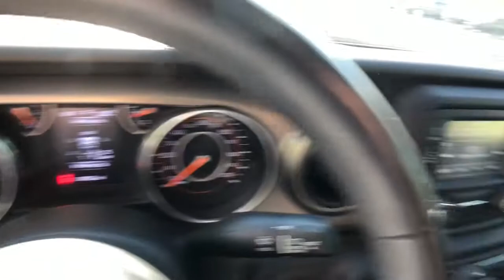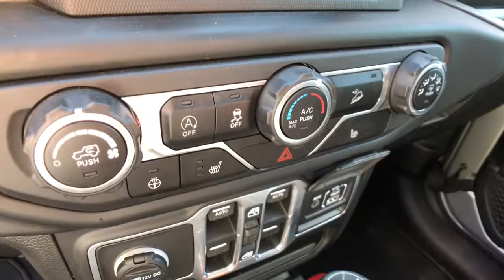2018 Jeep Wrangler Rochester Hills, Troy, Pontiac, Sterling Heights, Auburn Hills, MI 210506T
Billet Silver Metallic Clearcoat Used 2018 Jeep Wrangler available in Rochester Hills, Michigan at Rochester Hills CDJR. Servicing the Troy, Pontiac, Sterling Heights, Auburn Hills, MI area.
2018 Jeep Wrangler Unlimited Sport - Stock#: 210506T - VIN#: 1C4HJXDG1JW150567

Recent Arrival! 2018 Jeep Wrangler Unlimited Sport Billet Silver Metallic ClearcoatbrbrRochester Hills Chrysler Jeep Dodge Ram, Rochester Road between Hamlin & Avon. Certification Program Details: Type your description herebrbrAwards:br  * 2018 KBB.com 10 Most Awarded Brands COMPLETE 100% OF YOUR PURCHASE ONLINE AND SCHEDULE PICK UP TODAY.